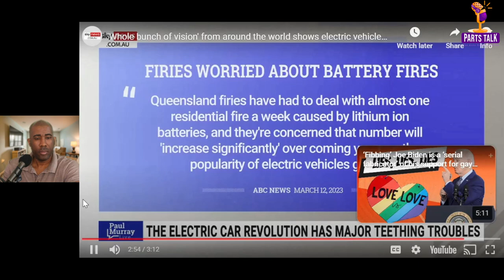Are Electric Car Batteries at Risk of Exploding?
While the idea of electric car batteries exploding may be scary, it's important to recognize that the likelihood of this happening is still relatively low. However, as the number of electric cars and battery-powered devices increases, it's crucial to take steps to prevent fires and ensure the safety of communities.

If you want me to continue making videos like these, please donate to our paypal account

Electric car batteries, Lithium-ion batteries